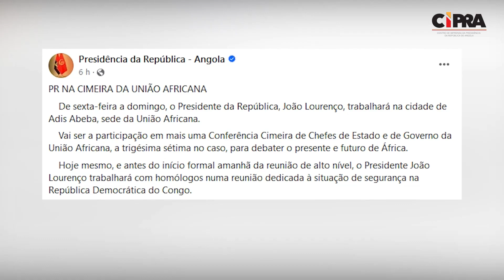SÍNTESE INFORMATIVA 16. FEV. 2024